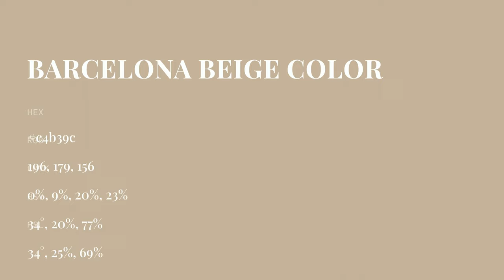Barcelona Beige color c4b39c hex color - Yellow color - Cool color c4b39c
What color is Barcelona Beige ? c4b39c hex color - Yellow color - Cool color c4b39c

Hex c4b39c Color Code is also known as Barcelona Beige color.